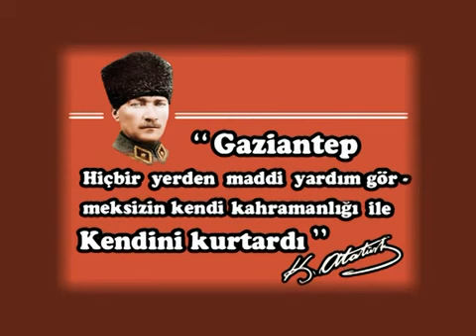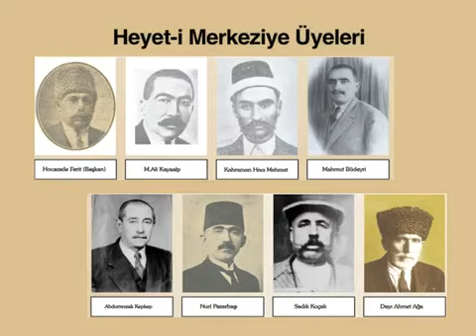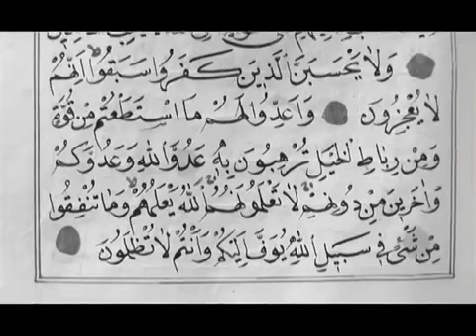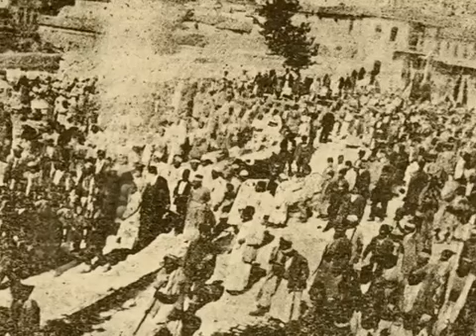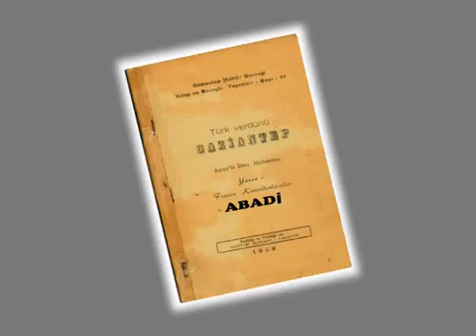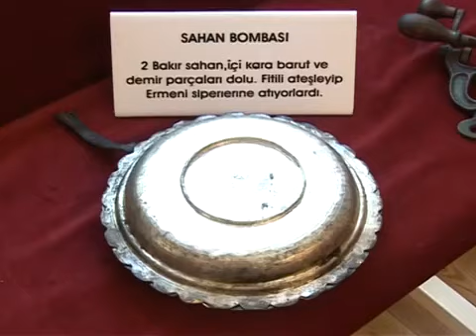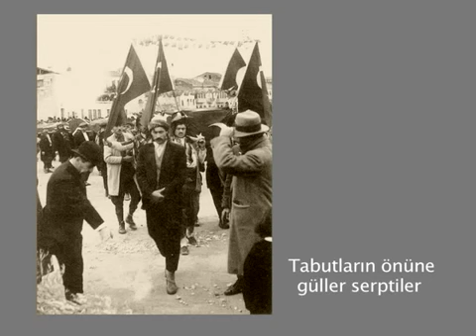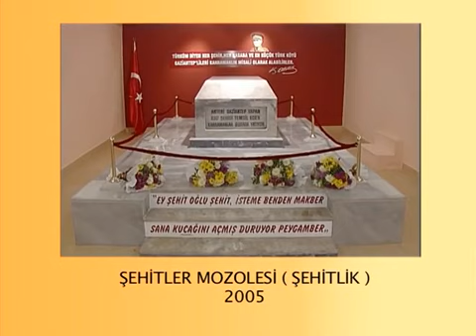Kendini Kurtaran Şehir Antep Harbi Belgeseli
Bu ve daha fazlası için lütfen 'u ziyaret edin.